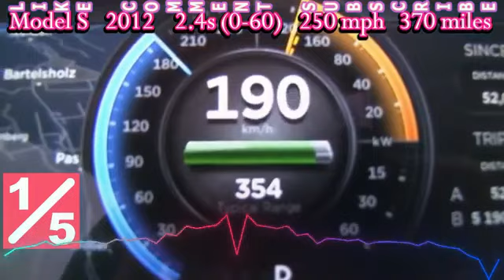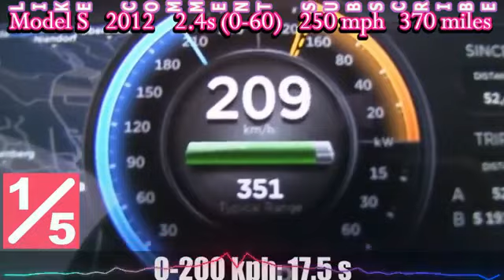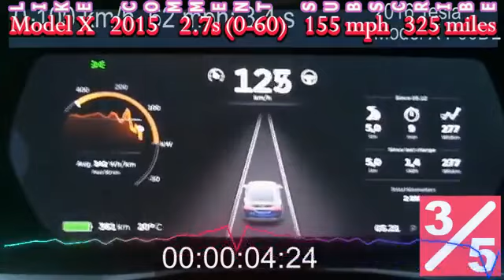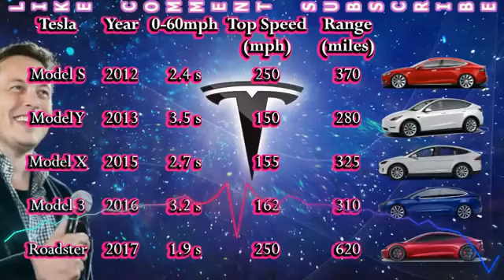I KMR 10 Tesla insane acceleration